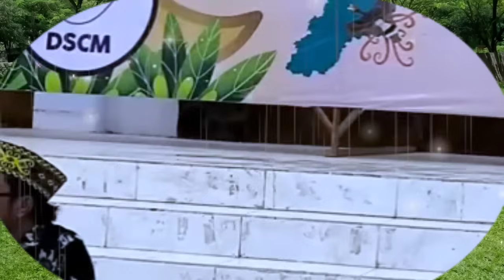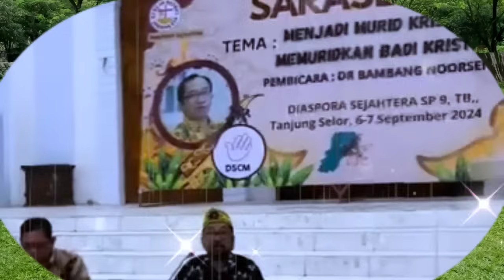PANDANGAN BIBLIKA TENTANG KONFLIK TIMUR TENGAH _ Dr. Bambang Noorsena, SH, MA